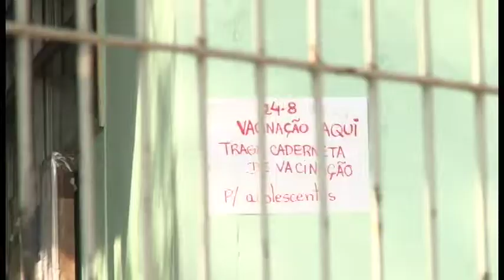Campanha de vacinação nas escolas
Sete escolas de Porto Alegre atualizaram as carteiras de vacinação de seus alunos. A campanha pretende aumentar o alcance entre adolescentes de 10 a 19 anos.